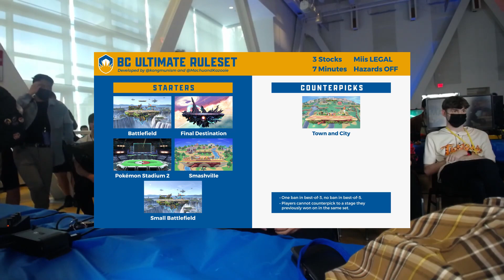Is Stage or Character First Healthier for Smash Ultimate?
We take an analytical look at Ultimate's rulesets across regions to see how one simple change could plug a hole in one of the meta's biggest problems

"Kazuya Mishima, Devil Kazuya" from Super Smash Bros. Ultimate
"Opening Movie" from Super Smash Bros. Ultimate
"Aloneness" from Super Smash Bros. Ultimate
"Moonsiders 1st" from Super Smash Bros. Ultimate
"Fodlan Winds" from Fire Emblem Premium Arrange II